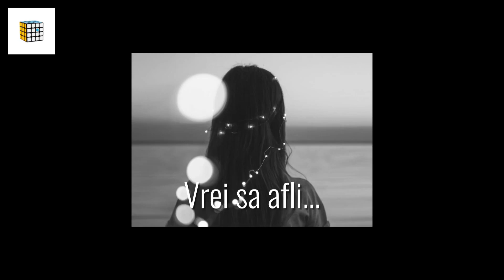DESIGILAT - Obiectiv Manual Venus Optics Laowa Zero-D 17mm f/4 pentru FujiFilm GFX